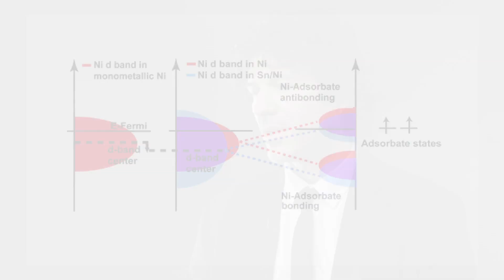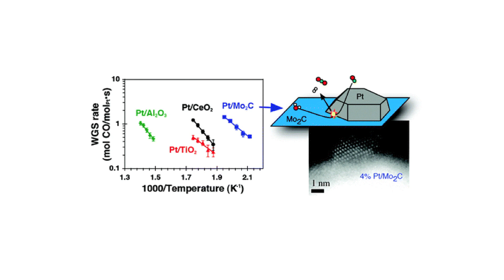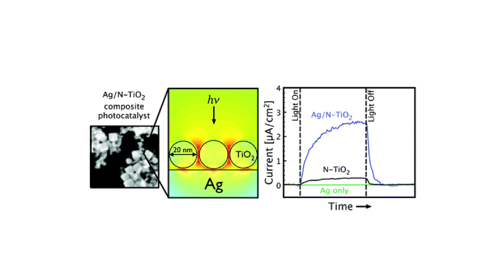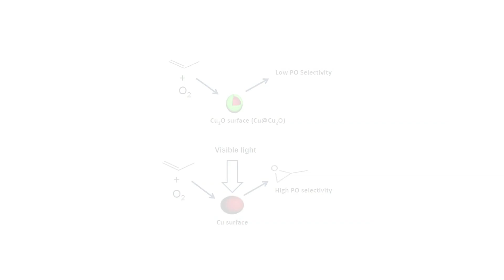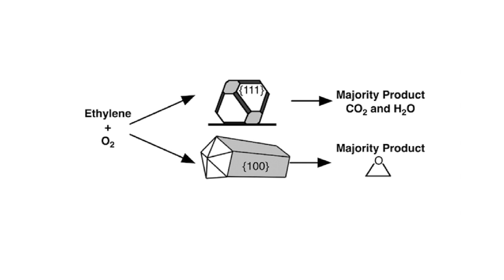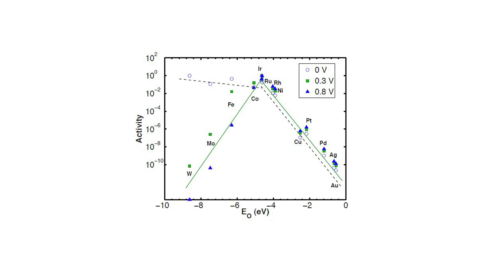ACS Catalysis Lectureship 2014 Award Video: Featuring Suljo Linic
The  American Chemical Society is proud to honor Suljo Linic with the 2014  ACS Catalysis Lectureship Award.

The citations are as follows:

Electron spectroscopy: 0.25 – 0.34:
Measuring and Relating the Electronic Structures of Nonmodel Supported Catalytic Materials to Their Performance:
E. Nikolla, J. W. Schwank, S. Linic, JACS, 131, 2747, 2009

Carbide-supported Pt: 4.10 – 4.20
High Activity Carbide Supported Catalysts for Water Gas Shift:
N. Schweitzer, J. Schaidle, E. Obiefune, X. Pan, S. Linic, L. Thompson, JACS, 133, 2378, 2011.

Photocatalysis: 8.35 – 8.50:
Water splitting on composite plasmonic-metal/semiconductor photo-electrodes: Evidence for selective plasmon induced formation of charge carriers near the semiconductor surface:
D. B. Ingram, S. Linic, JACS, 133, 5202, 2011

Plasmonic catalysts; 9.10 – 9.30:
Tuning selectivity in propylene epoxidation by plasmon mediated photo-switching of Cu oxidization state:
M. Andiappan, J. Zhang, S. Linic, Science, 339, 1590, 2013

Ethylene conversion: 12:20 – 12:35:
Engineering Selectivity in Heterogeneous Catalysis: Ag Nanowires as Selective Ethylene Epoxiation Catalysts:
P. Christopher, S. Linic, JACS, 130, 11264, 2008.

Volcano plot: 13.05 – 13.20:
First-Principles Analysis of the Activity of Transition and Noble Metals in the Direct Utilization of Hydrocarbon Fuels at SOFC Operating Conditions:
D. B. Ingram, S. Linic, J. Electrochem. Soc., 156, B1457, 2009.